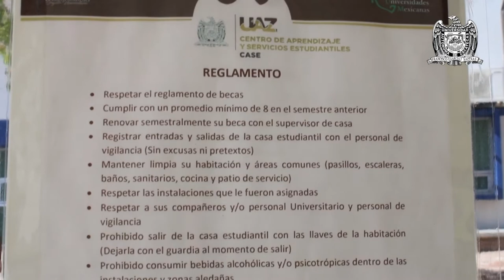Funcionamiento de las casas para estudiantes UAZ